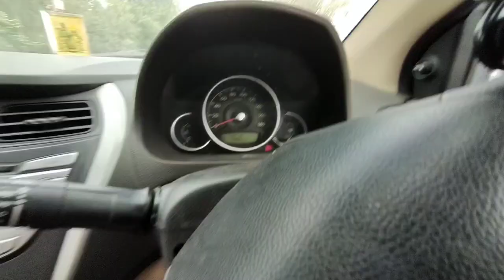Banana shake ne garmi se bachaya | Vlog | Saurabh Pandey Vlogs